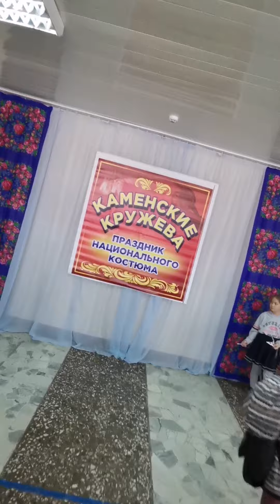"Каменские кружева" в "ДК Металлург" Фестиваль костюма народов России.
"Каменские кружева" в "ДК Металлург"
Мероприятие под эгидой года культурного наследия народов России.